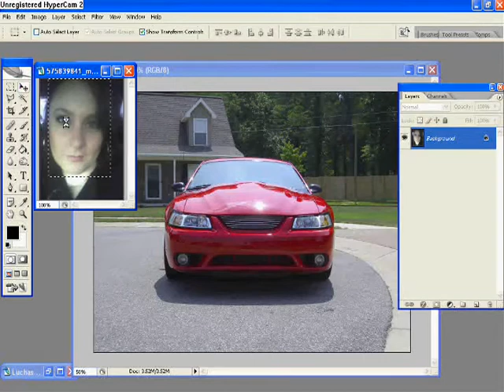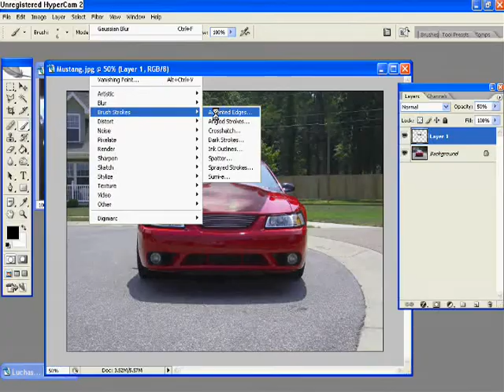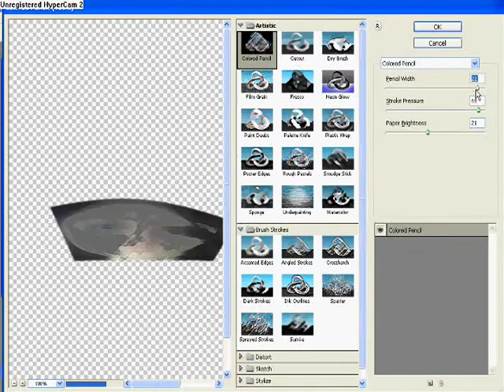How to add a face to a car using photoshop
Put a face on a car using photoshop